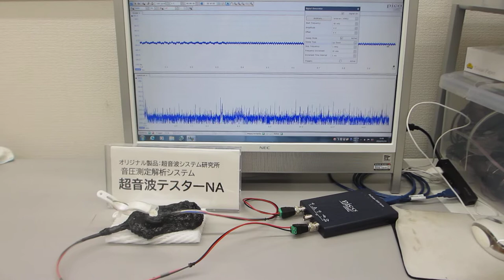超音波テスター：オシロスコープ100MHzタイプを利用した実験（超音波システム研究所）